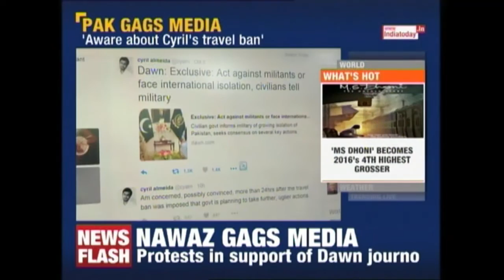Pakistani Journalist Hounded By Pakistan Govt.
A Pakistani journalist Cyril Almeida was put under watchist by the Pakistan Government for exposing  the rift bitween Nawaz Govt and ISI.